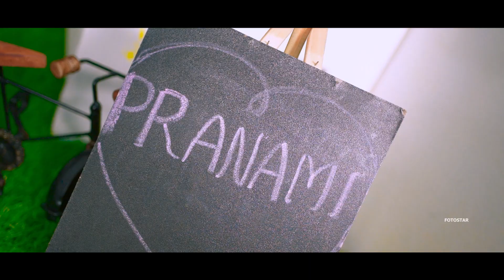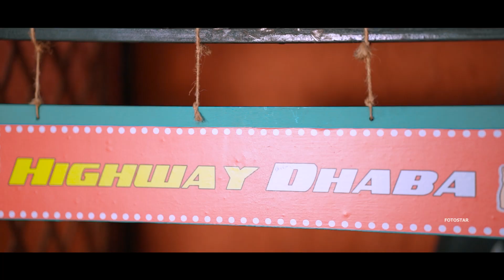Pranami 1st Birthday pre shoot Fotostat Photography 94402 37135